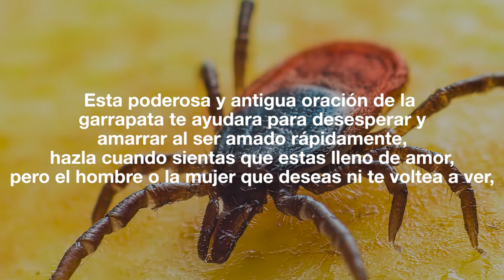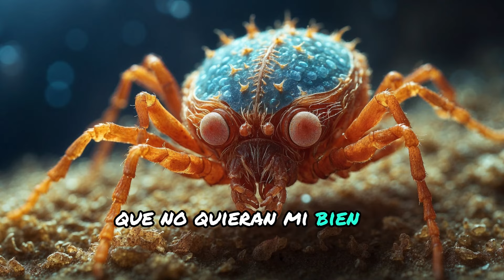ORACIÓN de la GARRAPATA para DESESPERAR al ser Amado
Esta poderosa y antigua oración de la garrapata te ayudará para desesperar y amarrar al ser amado rápidamente, hazla cuando sientas que estás lleno de amor...